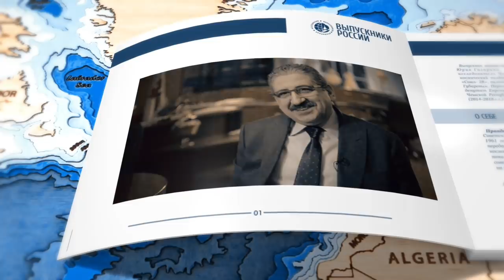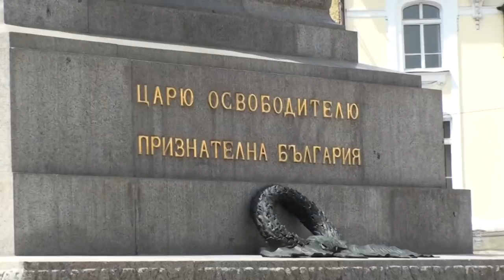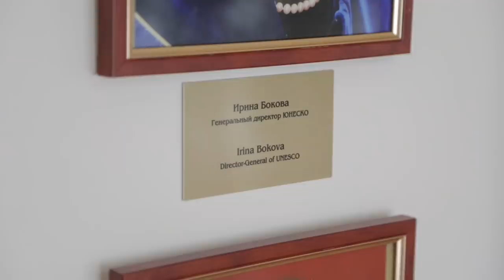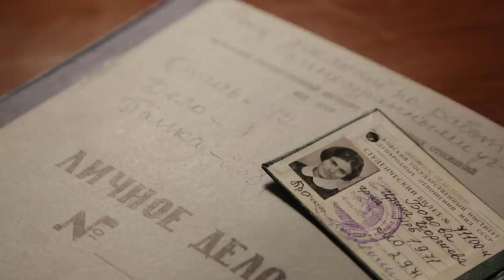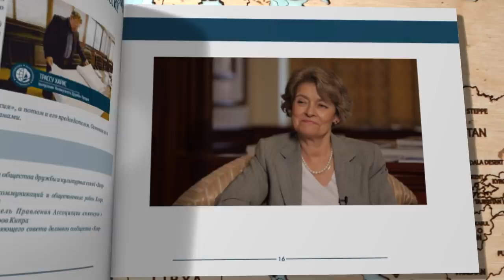Выпускники России - Ирина Георгиевна Бокова (Болгария)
Ирина Георгиевна Бокова (Болгария) – выпускница Московского государственного института международных отношений (МГИМО), генеральный директор ЮНЕСКО с 2009 по 2017 года.

Ирина Бокова удостоена государственных наград многих стран мира, является почетным доктором крупнейших университетов.

Примером стремления к получению знаний для Ирины являлась ее мама. Именно она подтолкнула нашу героиню к тому, что нужно познавать мир и изучать языки.

Про годы обучения в Москве Ирина рассказывает с особым трепетом. Она вспоминает первые выставки ранее запрещенных художников, театры на Таганке, дружбу с В. Высоцким и Ю. Любимовым.

Ирина рассказала про свою дипломатическую деятельность, политические взаимоотношения на выборах и деятельность ЮНЕСКО.

Хотите узнать, почему Ирина выбрала учебу именно в России, в МГИМО, что привлекает внимание нашей героини в современной Москве и, как вообще сложилась ее жизнь?
Ответы на все интересующие вопросы Вы найдете в нашем видео, включайте.